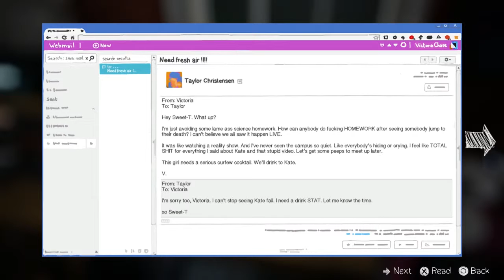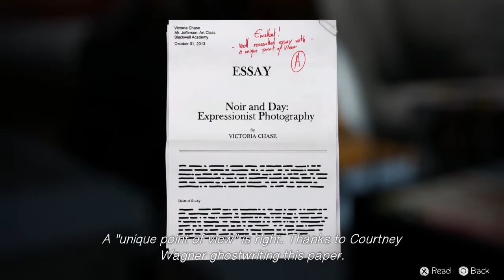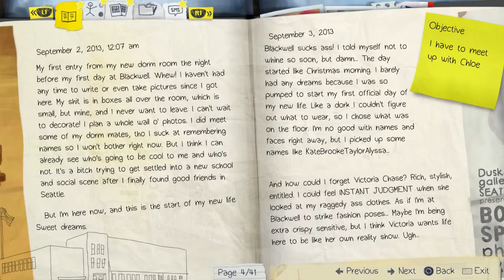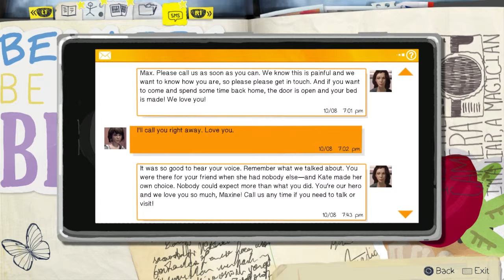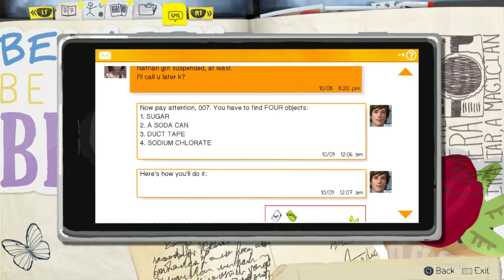Life is Strange pt17: Time to Break Bad